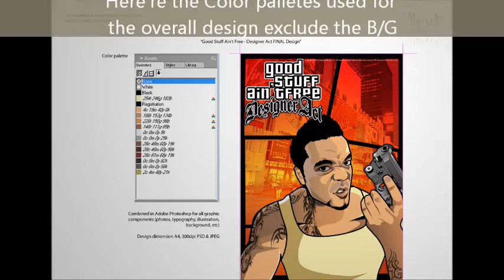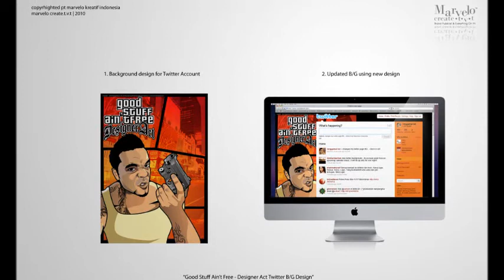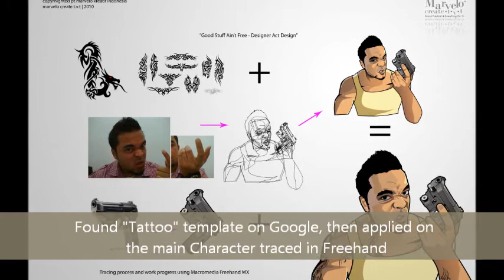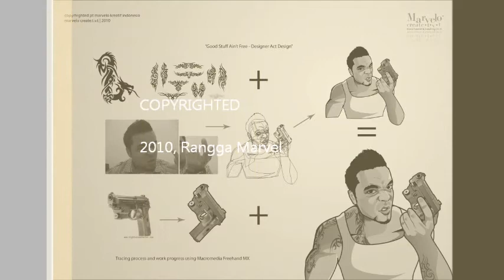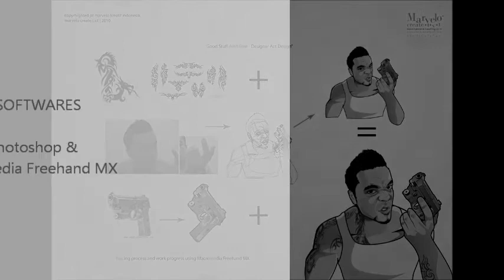Good Stuff Ain't Free Process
This is a design process for one of my Graphic Art named "Good Stuff Ain't Free - Designer Act" well, it's not yet a live tutorial video but you can still enjoy the general process though... :)